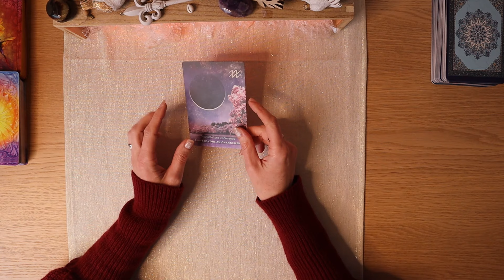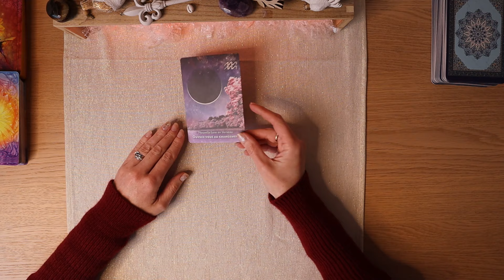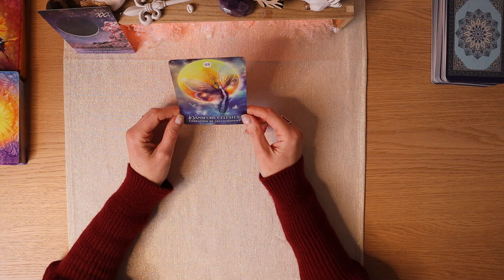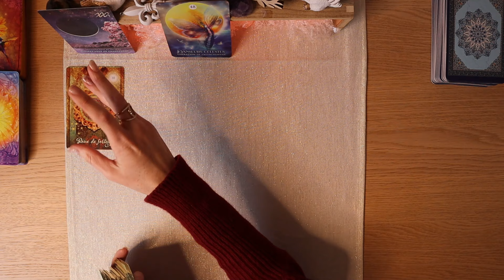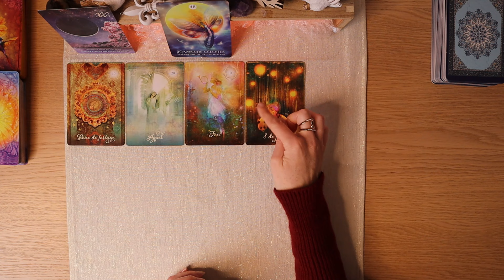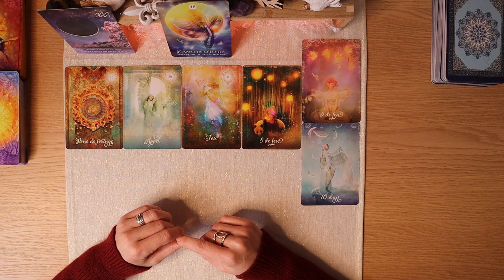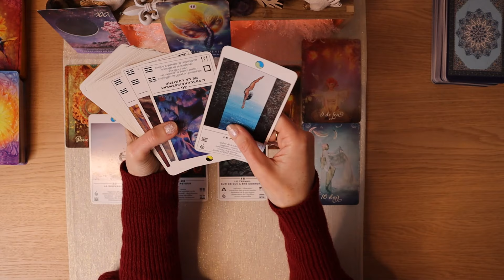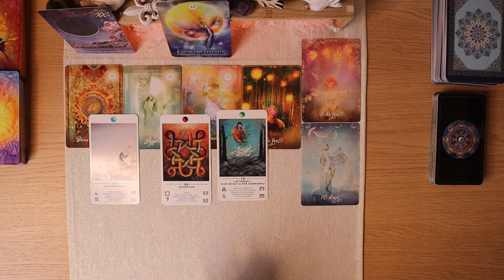🌕Un nouveau départ : accrochez vous on accélère 🌕 🤗🙏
Nouvelle Lune en Verseau du 09 Février 2024 + Nouvel an Chinois année du Dragon de bois du 10 février 2024.
💖Orelys 💖
🌟Vous pouvez aussi me retrouver :
🌟Tarots/Oracles utilisés :
👉La lunologie en action
👉Le rêve du chaman
👉L'oracle de la forêt sacrée
👉le TAO
👉Le tarot des gardiens de la nuit
👉Le tarot des cristaux
👉L'oracle du voyage intérieur
👉Les sens de sorcière
👉La sagesse du colibri
Les séances de lecture intuitive proposées visent à vous offrir une interprétation de vos sentiments et expériences. Elles encouragent et assistent votre capacité à être réceptif à votre intuition. Ces lectures constituent des aides à l'auto-analyse, vous guidant vers une compréhension approfondie de vous-même et des défis que vous pourriez actuellement affronter.